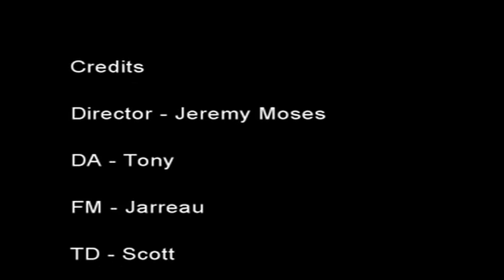Film In Review (2007)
Film In Review is an in-depth movie review show. This week, they review "Chink In The Love Triangle", an indie melodrama about marriage, lust, and adultery.

Shot at North Sydney TAFE, 2007.

Starring: Jamie McKenzie, Fiona Hills, Jeremy Moses, Ralph Stevenson, Ellen Juan & Jessica Sheil.
Written & Directed by: Jeremy Moses.